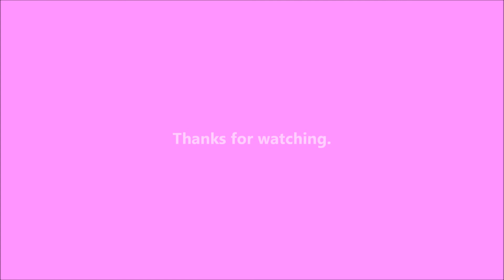Turtle - 2021-06-17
Feel like I got a lot done today.

On April 10, 2018, I got a puppy from the shelter.  She's a little terrier mix and was born on February 15, 2018.  I'm planning on documenting her life right here.  She got a new sister from the shelter on May 7, 2019.  Bella was born on February 28, 2019 and is fitting right in.  They both got another sister in April 2021, after my uncle died.

Writing

Audio